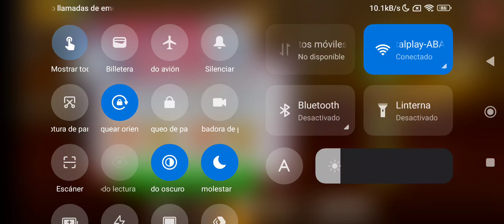⏱️Tic Tac🔹TR🔹Escenas Inquietas⏱️, 🎆Escenas 1-5🎇, 🍸¡Suscríbete!🥂